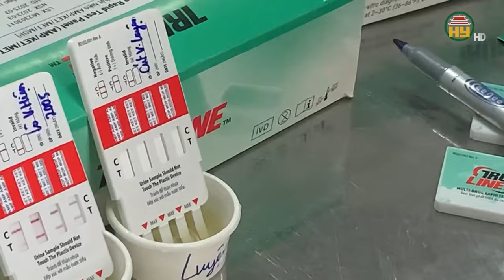Đấu tranh với tội phạm ngoại tỉnh gây án trên địa bàn Hưng Yên